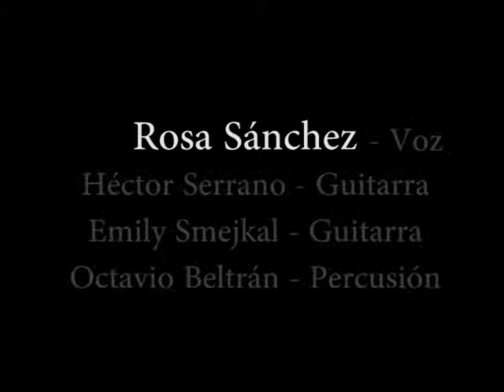Rosa Sánchez - Vereda Tropical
ROSA SÁNCHEZ - Voz
HÉCTOR SERRANO - Guitar
EMILY SMEJKAL - Guitar
OCTAVIO BELTRÁN - Percusión

Cupaima - Repertorio de Chavela Vargas
Inauguración Expo "La Nacional 13"
Diógenes - Barcelona
Febrero 2014